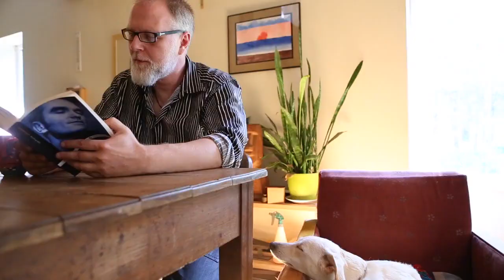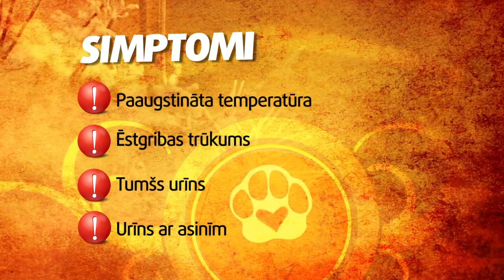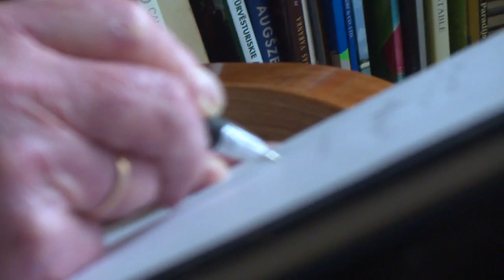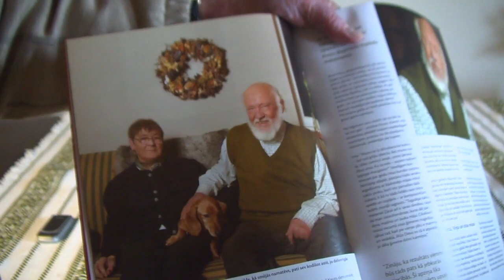S09E13 Ķepa uz sirds 04.04.2015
Raidījumā skatieties:
- Kā ērces šogad apdraud mūsu mīluļu dzīvību?
- Cik pacietīgam jābūt saimniekam, lai sadraudzinātu divus kaķus?
- Kuram dzīvniekam izdevies nokļūt Knuta Skujenieka dzejas fondā?
- Kāpēc mācītājs Pēteris Sproģis suņu audzināšanā ievēro stingru kārtību?

Ēterā: 2015. gada 4. aprīlī